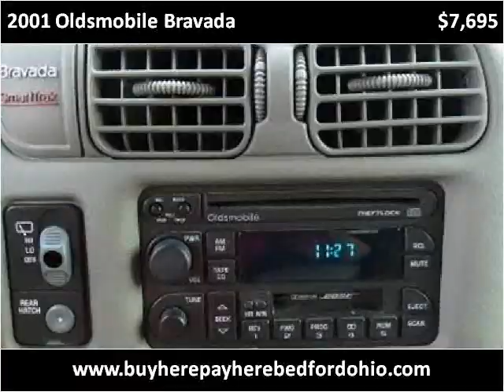2001 Oldsmobile Bravada available from North Coast Auto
This 2001 Oldsmobile Bravada is available from North Coast Auto.